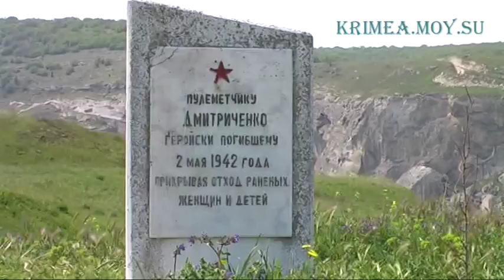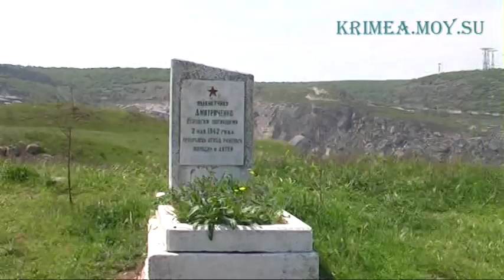Инкерман. Монастырская скала. Крепость Каламита.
Крым. Инкерман. Монастырская скала. Крепость Каламита. Инкерманский мужской монастырь.